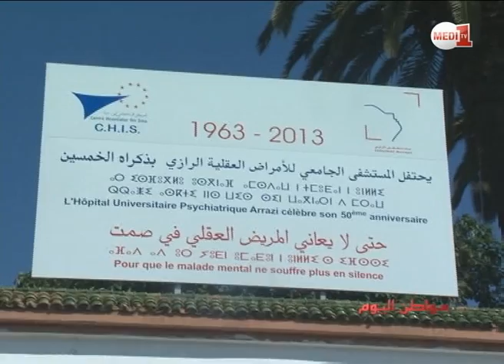"مواطن اليوم" : بورتريه .. سعيد ومعاناته مع مرض انفصام الشخصية